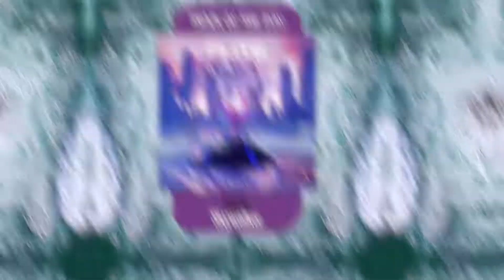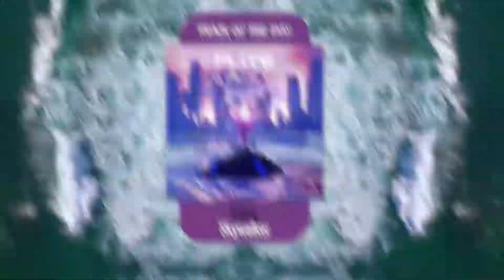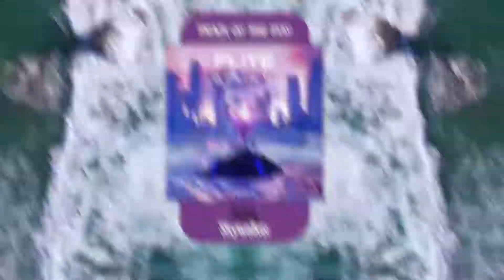Flite - Skywalker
🔗 Download our DnB social media app